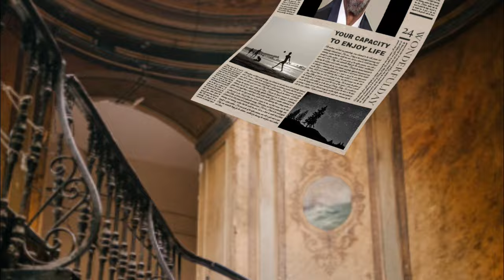Haiti revolisyon !Prezidan dezinye a Guy Philippe fè promès/ tout moun pral jwenn jistis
J'ai créé  en mai 2020 cette chaine de youtube  pour partager le savoir et pour donner matiére á la pensée:
Si vous voulez quelque chose que vous n'avez jamais eu, vous devez faire quelque chose que vous n'avez jamais fait.
Pour vous connaître, soyez vous-même. Pour être vous-même, cessez d'imaginer que vous êtes ceci ou cela. Soyez seulement. Laissez votre vraie nature émerger. Ne troublez pas votre mental par la recherche. Regardez-vous, regardez votre propre existence. Vous savez que vous êtes et vous aimez ça. Rejetez toute imagination, un point c'est tout.
Rien n’est à faire, aucun acte particulier à accomplir. Parler d’abandon est simplement une manière d’exprimer cela. Vous êtes pure présence

Pour être vraiment libre, l'homme doit apprendre à être sceptique, à se méfier de toutes les solutions globalisantes ou trop simples et à vivre sans certitude dans un monde d'une très grande complexité.

soutenez-moi en souscrivant á ma chaìne.